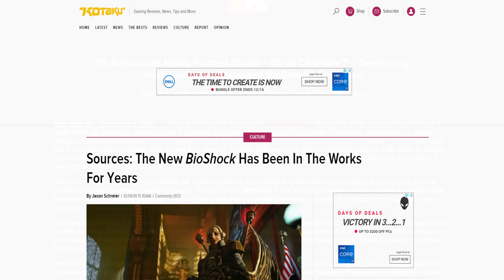The Newest BioShock Has LEAKED... ft. Colin Moriarty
Between a setting, time period, and release date, we have much to talk about in the latest Dripfeed (?) thanks to a recent leak by Colin Moriarty. Joining the latest episode, we talk about what is to come for the rebirth of this revolutionary FPS.